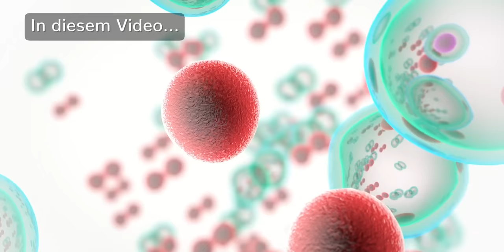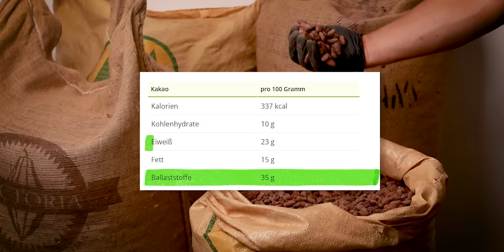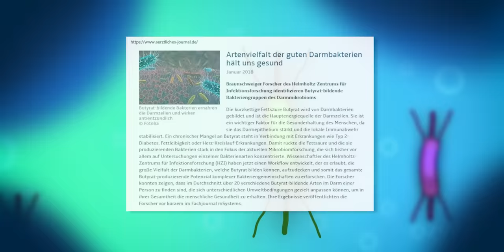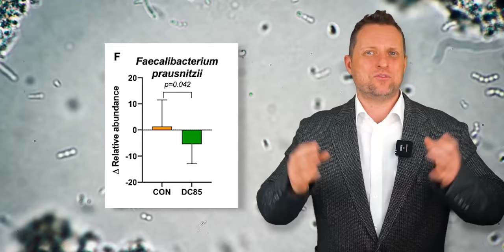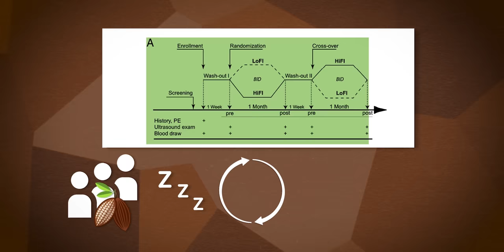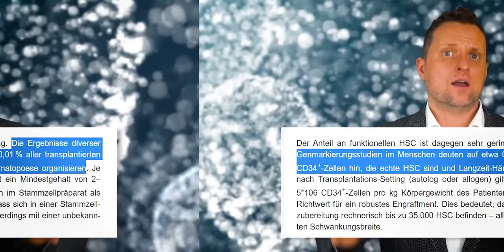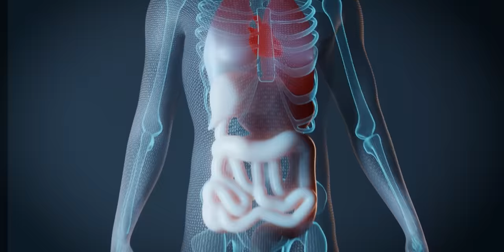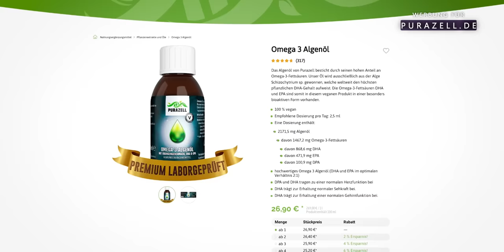Stammzellenforschung: Dieser Kakao schockt die Wissenschaft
Machst du das Beste aus deinem Kakao? Neuste Forschungsergebnisse aus der Stammzellenforschung, die dein Leben buchstäblich verändern können. Entdecke die erstaunlichen gesundheitlichen Vorteile von Kakao. Erfahre, wie Kakao deine Darmflora verbessert, dein Immunsystem stärkt und sogar die Anzahl der Stammzellen in deinem Körper erhöhen kann.

Kakao ist nicht nur reich an Ballaststoffen und Eisen, sondern kann auch deine Arteriengesundheit verbessern und deinen Blutdruck senken. Lass dich von den wissenschaftlichen Studien überraschen, die die Vorteile von Kakao belegen.

00:00 Einleitung
01:15 Kakao Inhaltsstoffe
02:16 Kakao und Darmgesundheit
03:46 Studie: Welcher Kakao ist besser?
06:09 Kakao und Endothelgesundheit
07:40 Stammzellenforschung und Kakao
09:50 Kakao für gesunde Arterien